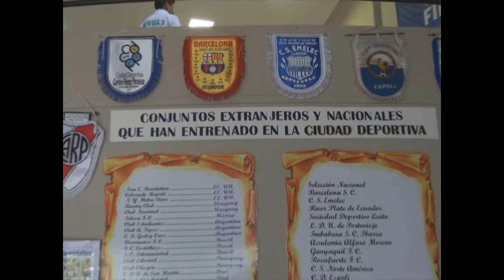Gira de campeones: emociones y aprendizaje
El fin de semana del 24 y 25 de mayo, los ganadores del Mundialito de Fútbol "Guambras con Fe en Chimborazo" de las categorías sub 12, su 14 y su 15, El Prado, Newell´s de Chambo y LDU, visitaron la Ciudad Deportiva "Carlos Pérez Perasso" en la ciudad de Guayaquil para competir con sus similares.